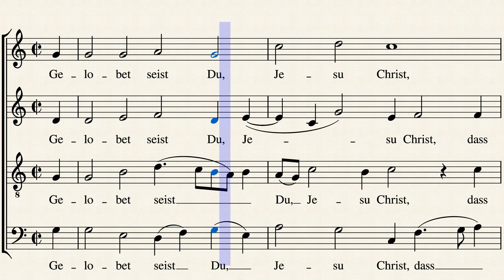Gelobet seist Du, Jesus Christ - Walter